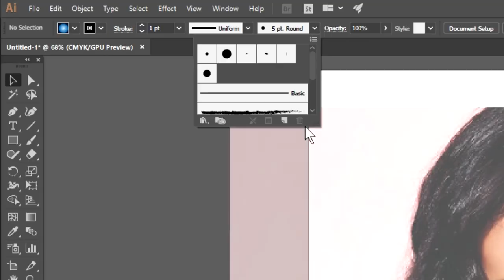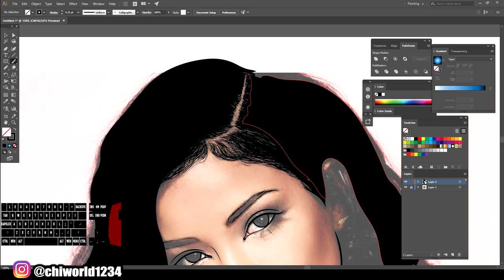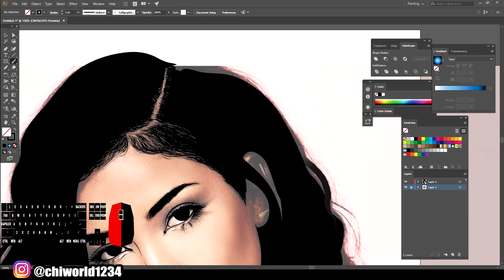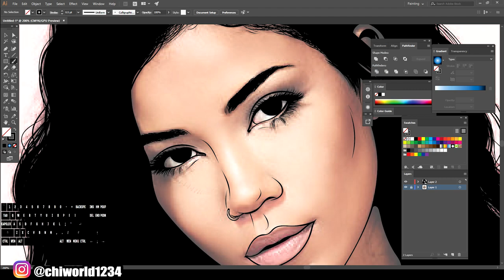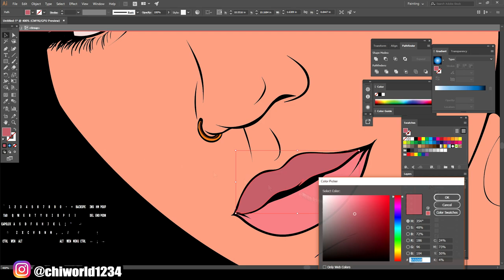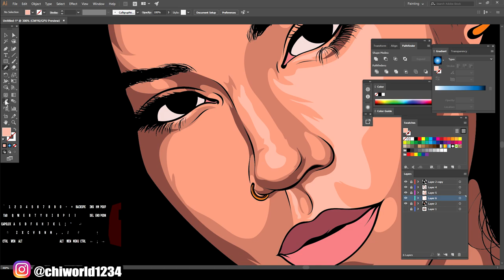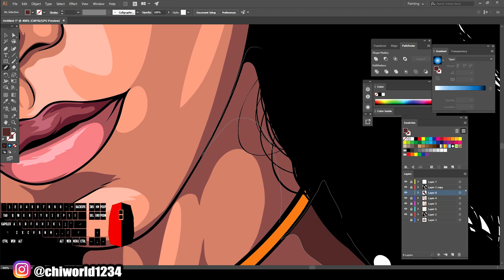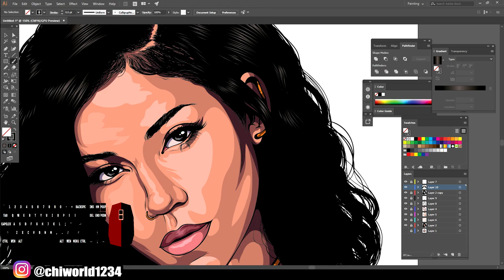Jhené Aiko Speed Digital Art (Adobe Illustrator)